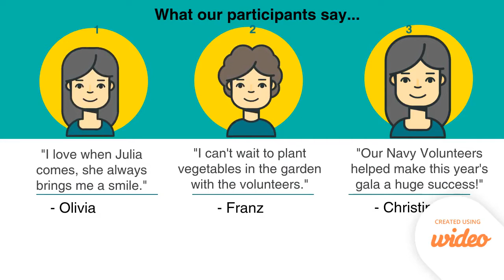Volunteer Appreciation Month 2020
During Volunteer Appreciation Month, and every month, we want our volunteers to know how much we appreciate them and all that they do to make a difference in the lives of others. We are lucky to have so many individuals who donate their time to support and empower individuals with disabilities!